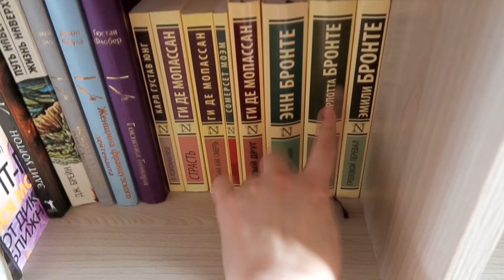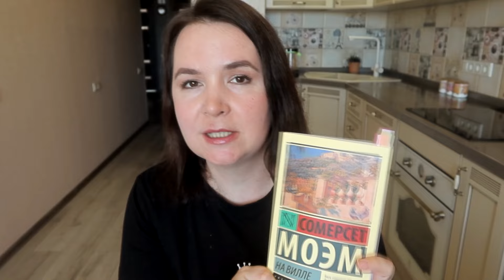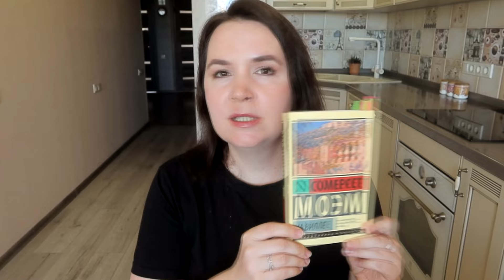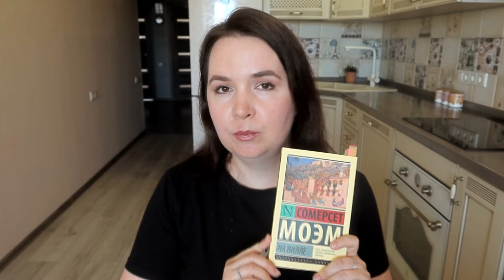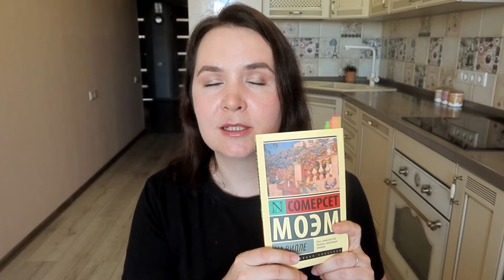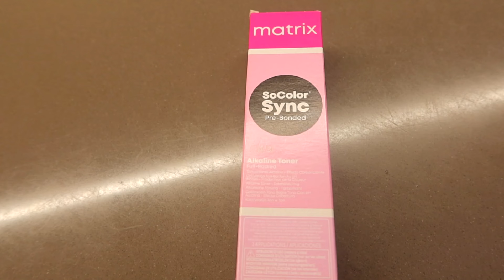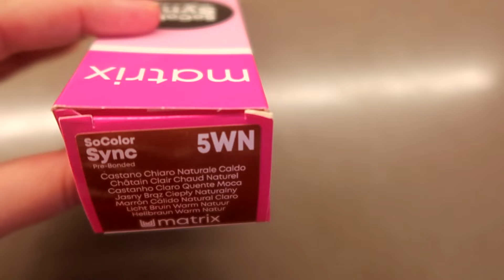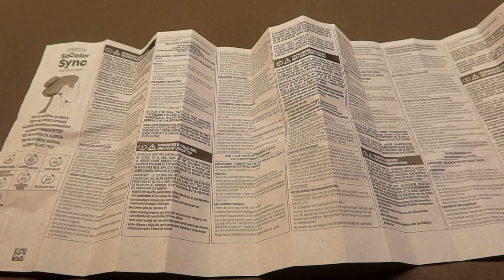Vlog КРАШУ ВОЛОСЫ || Обзор книги Моэм "НА ВИЛЛЕ"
Всем привет!
01:46 Косметика, рецептик, разбор стеллажа
07:11 Разбор книги С. Моэм "На Вилле"
12:16 Краска для волос